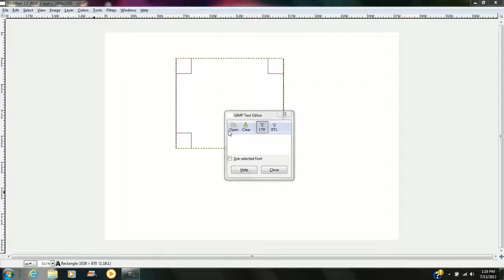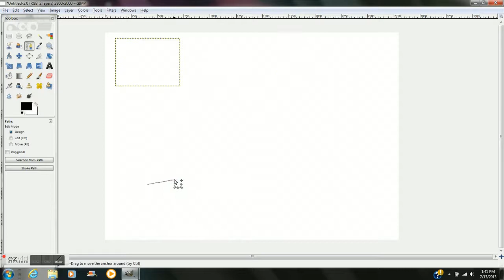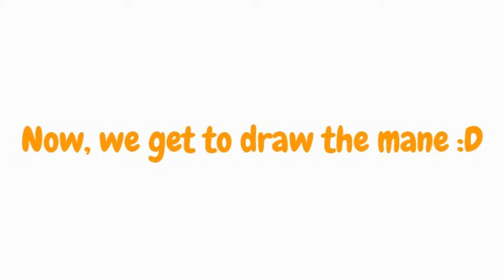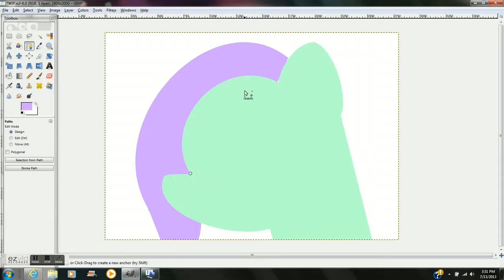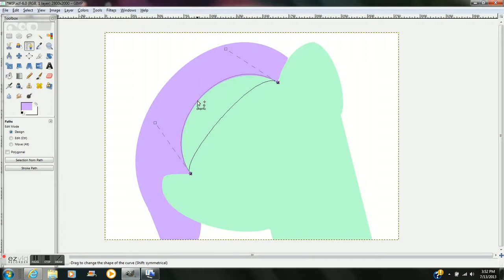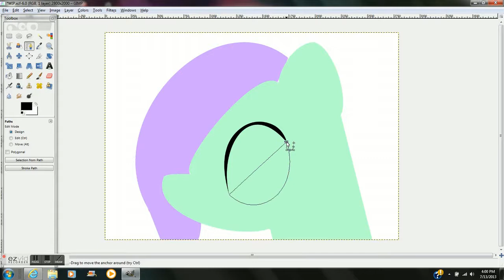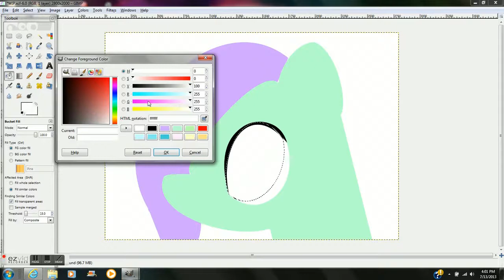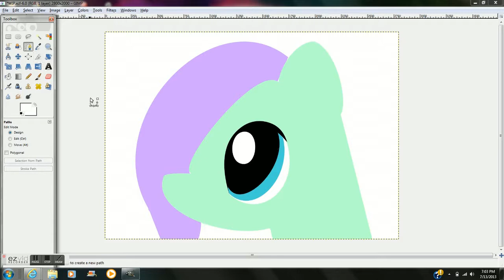Pony Tutorial on GIMP!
Hello fellow Youtubers!  Today I will be teaching you how to draw ponies on GIMP!  Just so you know, GIMP is a free drawing/photo editing software!